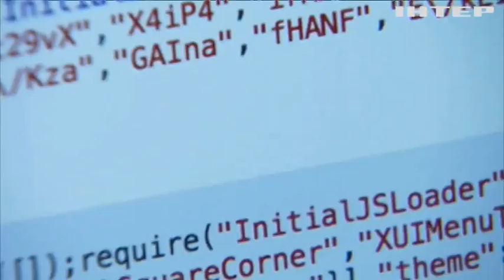Калінінградська область. Що буде з російським анклавом посеред Європи?